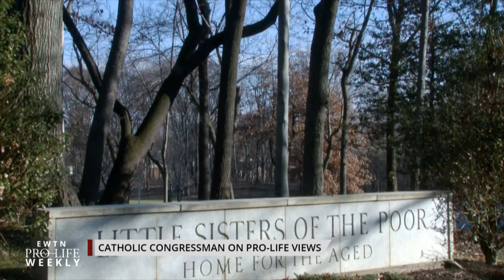Congressman on Pro-Life Views from Catholic Perspective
Rep. Jeff Fortenberry is a member of the Bipartisan Congressional Pro-Life Caucus and a practicing Catholic. He explains how his pro-life views motivate his work to save the unborn, fight for conscience rights, and to stop the persecution of Christians in the Middle East.